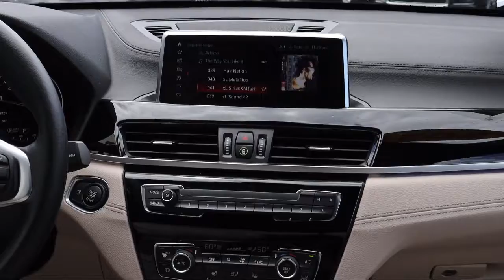2021 BMW X1 sDrive28i St. Petersburg Tampa Clearwater Bradenton Palm Harbor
2021 BMW X1 sDrive28i Stock Number: L24112 Vin:WBXJG7C06M5S61519.